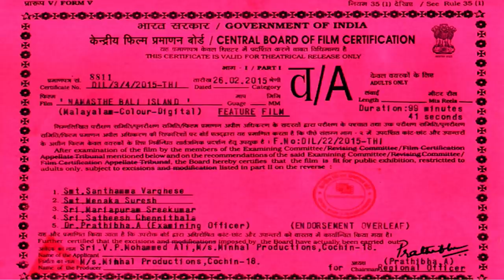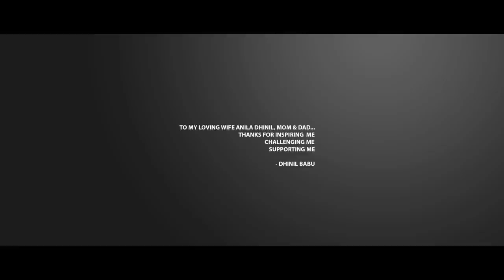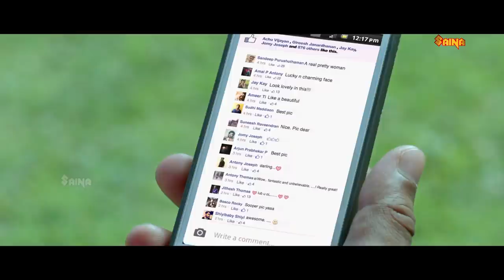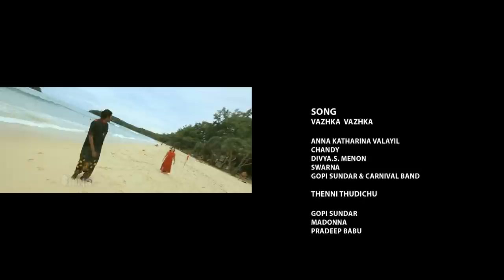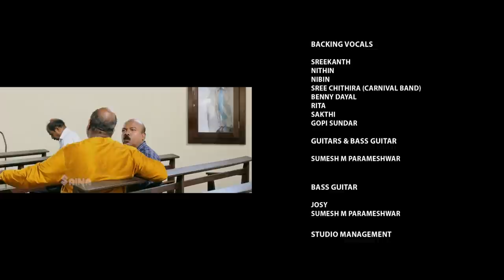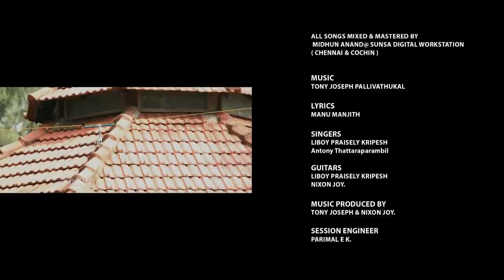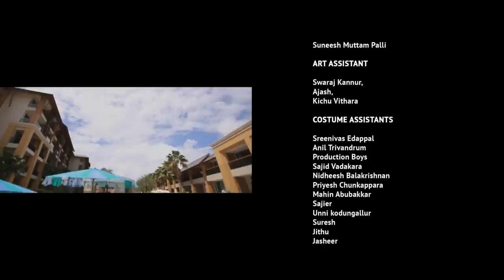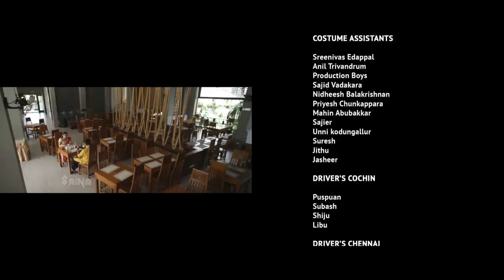Namasthe Bali | Roma Asrani, Aju Varghese, Balu Varghese - Full movie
amasthe Bali is a 2015 Malayalam language film produced by Minhal Mohammed Ali under the banner of Minhal Productions. The film stars Roma Asrani in the lead role along with Aju Varghese, Devan, Neena Kurup, Balu Varghese and Noby Marcose. The film is directed by K V Bijoy. The music is composed by Gopi Sundar.